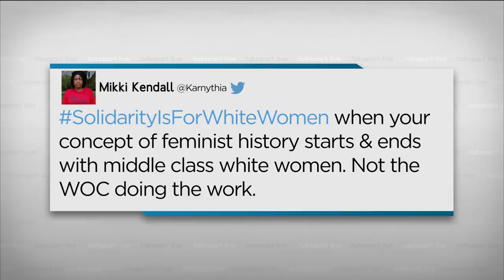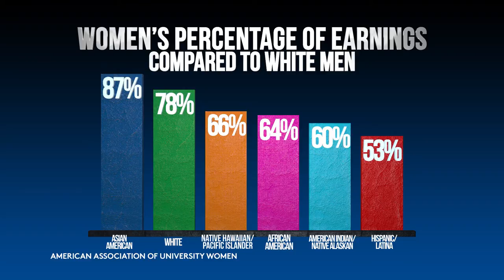How Mainstream Feminism Impacts Women of Color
Writer Mikki Kendall thinks it perpetuates racism.

Feminism isn't for all women when the focus is only on equality between white men and women. Mikki Kendall combats this challenge with for her hashtag "SolidarityIsForWhiteWomen."

Kendall points out that anti-rape initiatives often feature white women, when in reality minority women face higher risks of violence. She also mentions that the pay gap between men and women is much wider than 78 cents to dollar when you consider women of different nationalities.

Follow Mikki on Twitter! @Karnythia